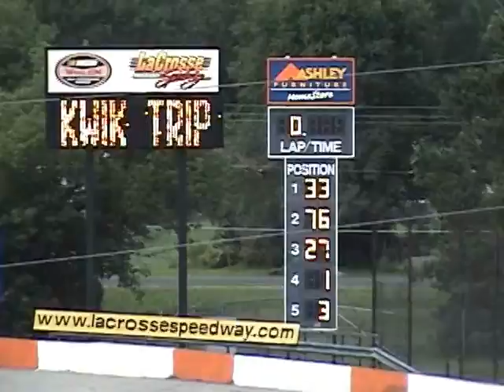NASCAR Late Model Even Dash - 06.26.10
NASCAR Late Model "Even Dash" at the La Crosse Fairgrounds Speedway on June 26th, 2010.  J Herbst (#82) wins...Jerimy Wagner (#18) is 2nd...Mike Carlson (#50) is 3rd...Bill Niles (#54) is 4th...and Jeff Baker (#26) is 5th.